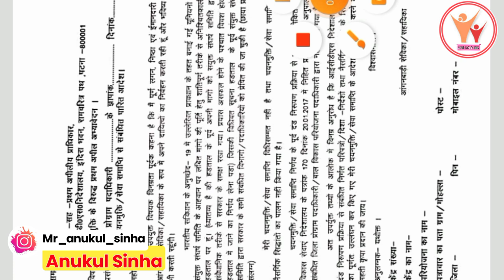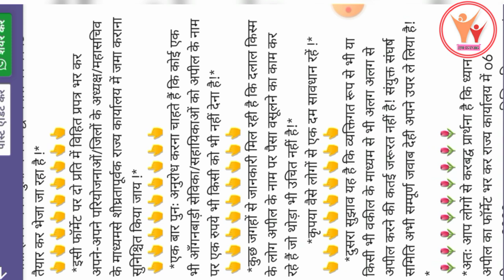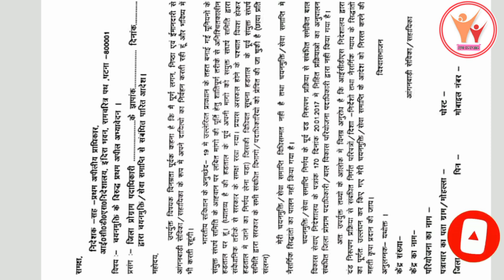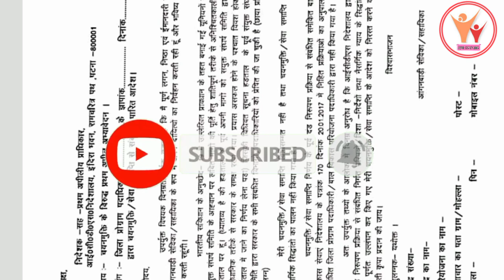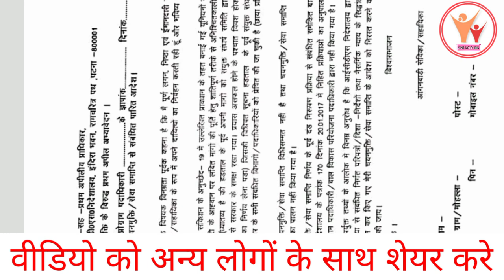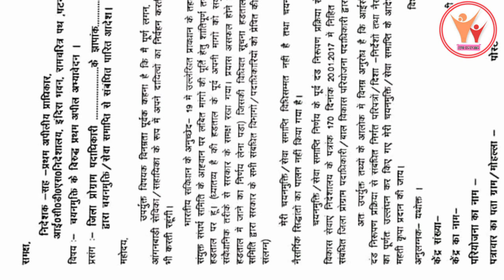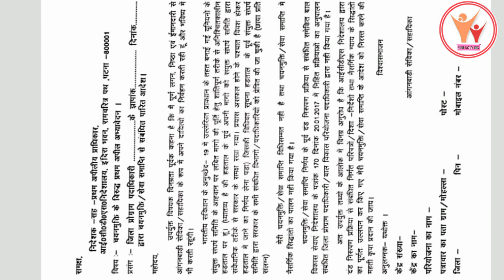आंगनबाड़ी सेविका सहायिका 6 दिसंबर से पहले फॉर्म को भरें || चयन मुक्त सेविका प्रथम अपील DPO को भेजे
आंगनबाड़ी सेविका सहायिका 6 दिसंबर से पहले फॉर्म को भरें || चयन मुक्त सेविका प्रथम अपील DPO भेजे

Follow Me On Other Social Media ❤️